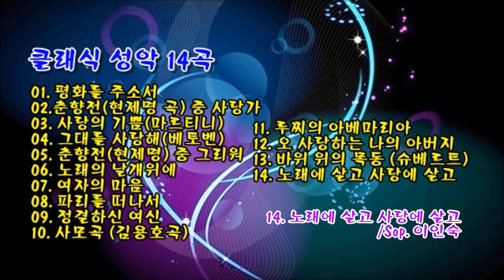클래식 성악 14곡